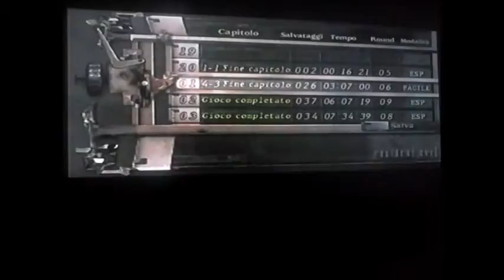Resident Evil 4 per Ps2 ( Parte 17 )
La diciassettesima parte di Resident Evil 4 per Ps2 ( Data 25/10/2015 )